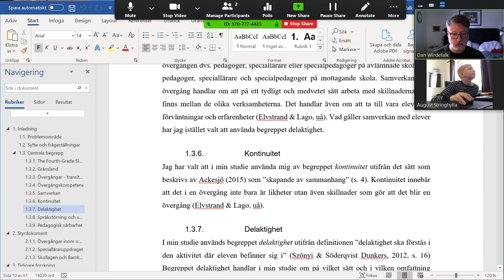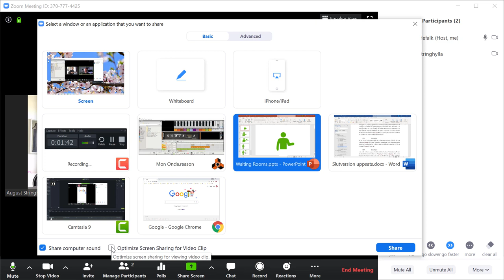Zoom - presentera genom att dela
Lärresurs om Zoom publicerad av Dan Wirdefalk, Bibliotek och högskolepedagogik, Högskolan Kristianstad.
Jag visar hur det går till att presentera något för sina deltagare genom att dela sin skärm i Zoom. Det går att dela dokument, webbsidor eller vad som helst som kan visas på skärmen.